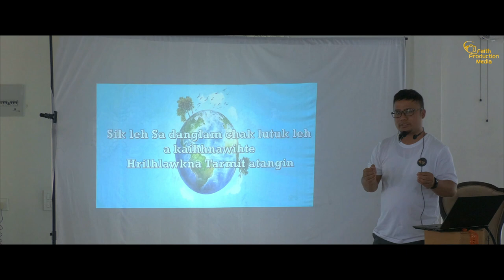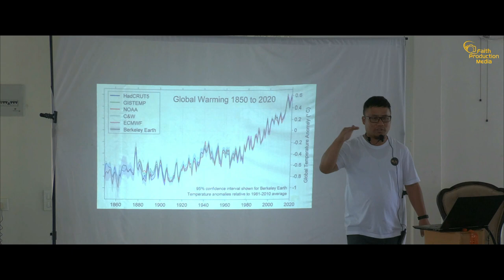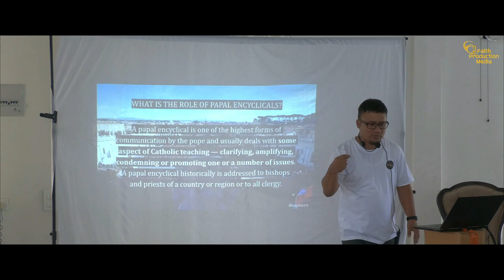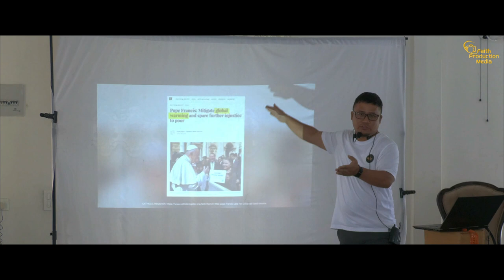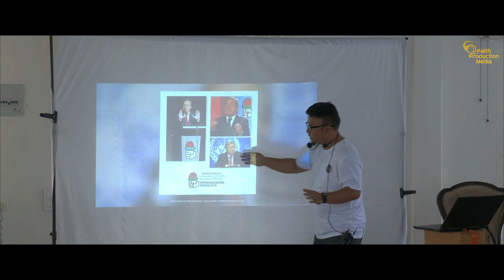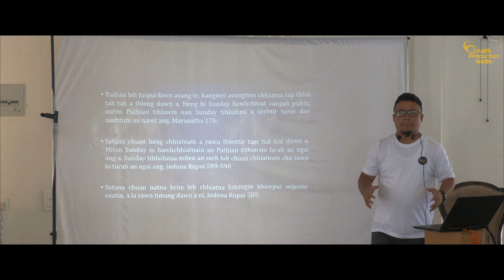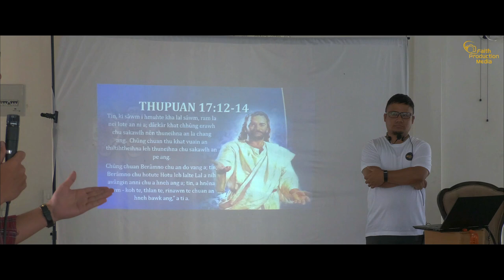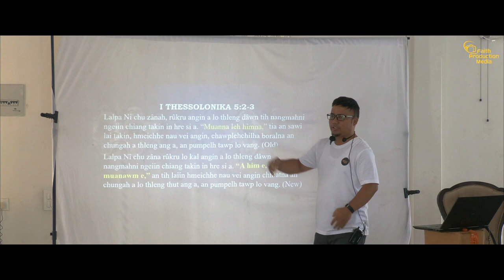Khawvel lum chak lutuk hian Tawpna athlen dawn em? | Lalduhzuala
Sik leh Sa Humhalhna Dan leh Hrilhlawkna thlen famkim chhoh mekna thuchah pawimawh tak a ni e